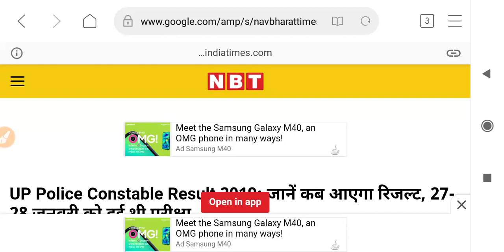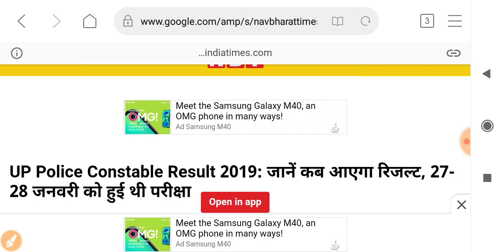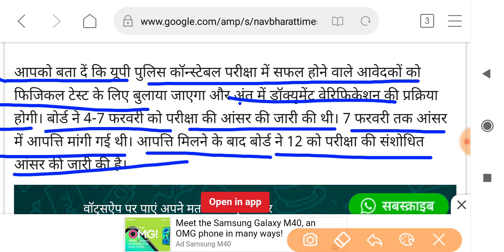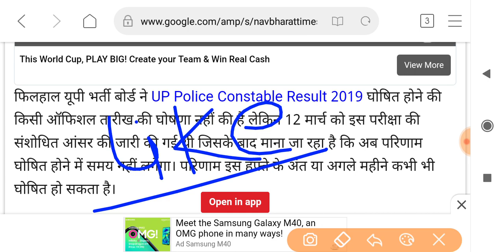up police result date 49568 with proof || up police result date with proof / Upp result 2019 / News